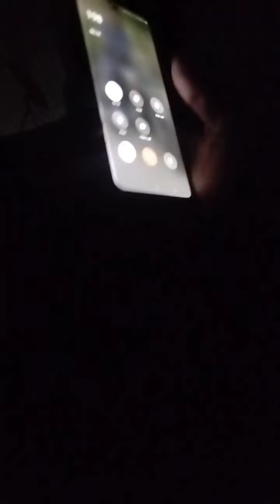jio ke call centre ka senior ghar pe beth ne ka pagar khata hai!!